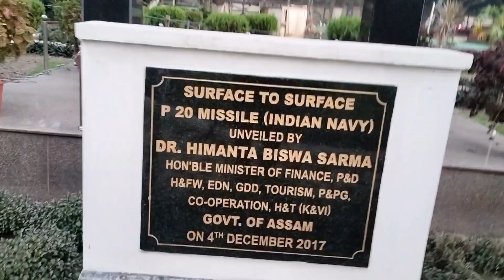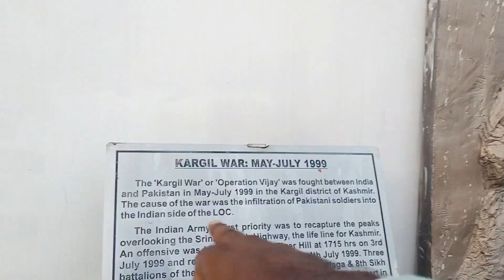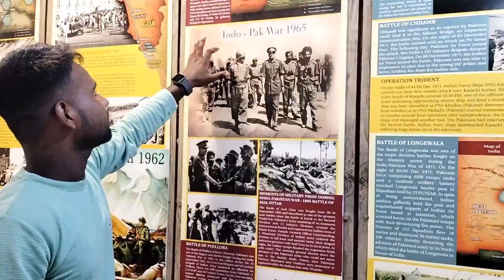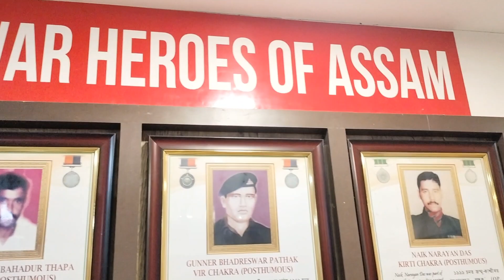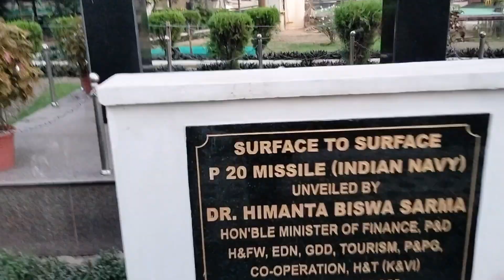War Memorial 🥺| Guwahati | Idian army lover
War Memorial 🥺| Idian army আৰু নিজৰ দেশক যদি ভাল পায় এই video টো চাওঁক
Real Heros of Assam
war Memorial in Guwahati
Guwahati war Memorial
war Memorial assam
army death history